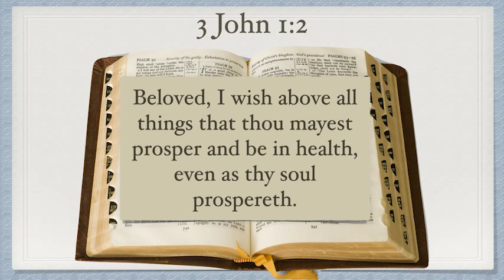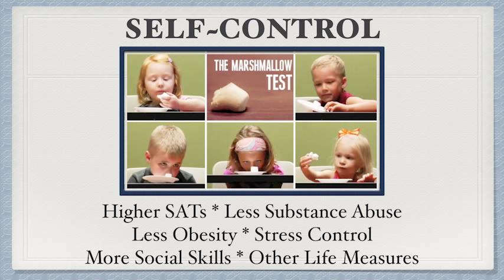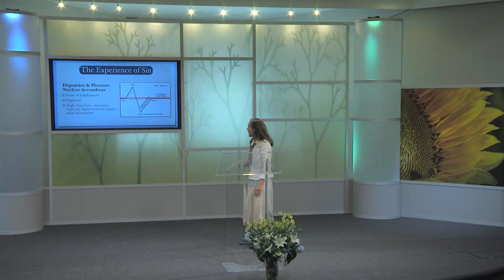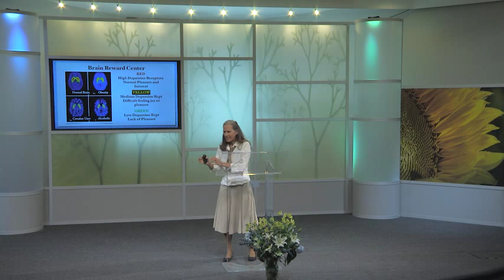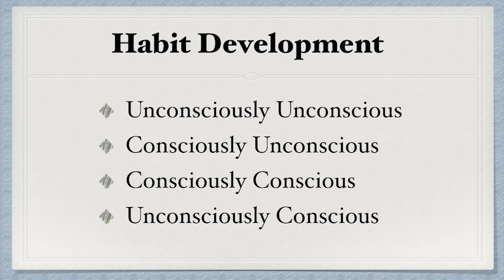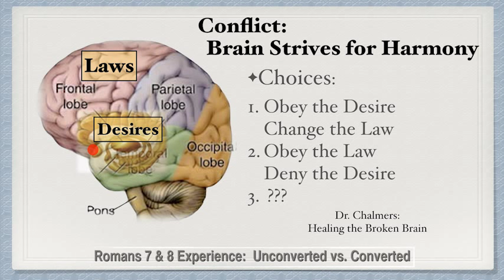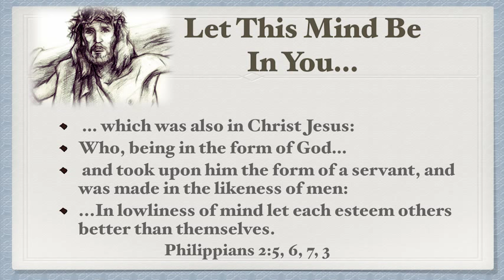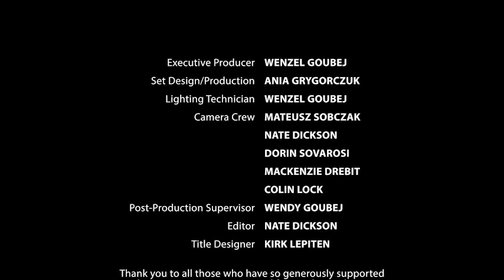389 - Physiology of Victory / Proven Principles for Good Health - Diane Burnett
Are you addicted to food? Once we become comfortable in our eating patterns, it can be difficult to change, even though many of the foods we enjoy may be harmful. The food industry is using proven techniques to get you addicted to their products, but you can be free! Learn about the formation of habits, how to identify and avoid traps used by the food industry, and how to break food addiction in this lecture by Dr. Diane Burnett.